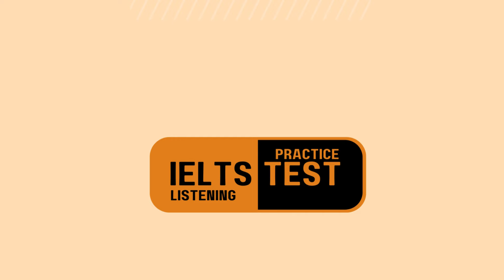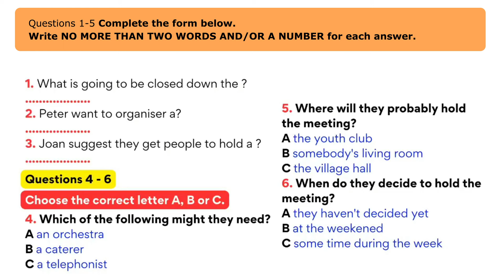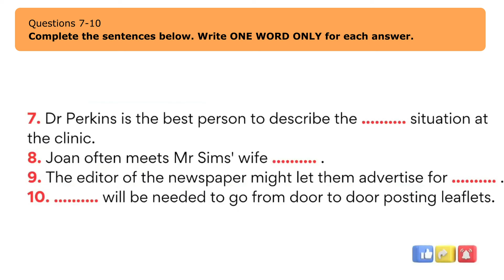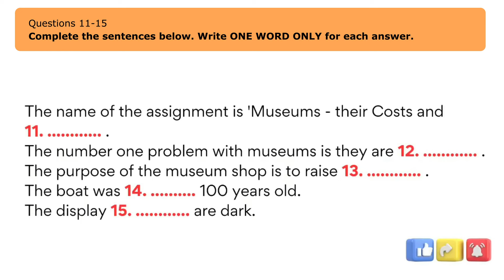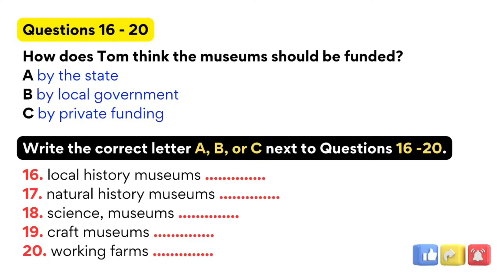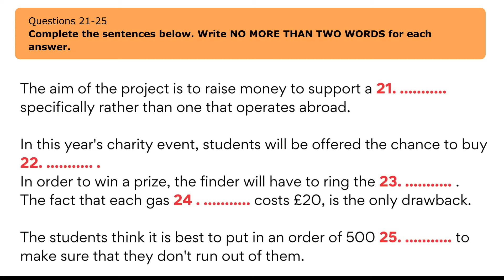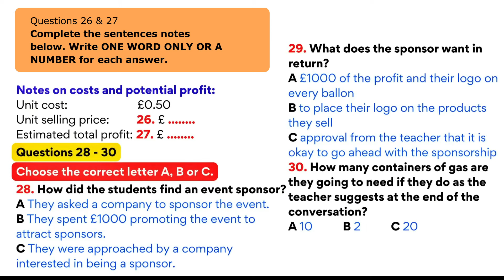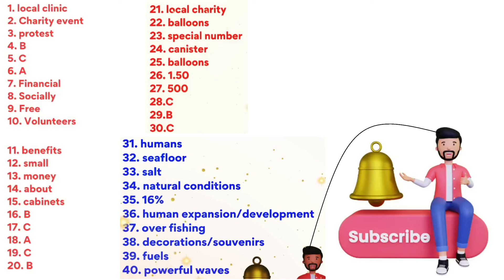IELTS Listening PRACTICE TEST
IELTS Listening practice Test - You practice everyday minimum 1 PRACTICE TEST video from our channel and desirable result is bound to achieve.

Best of Luck for your IELTS Preparations.